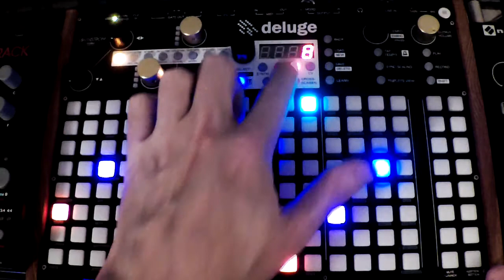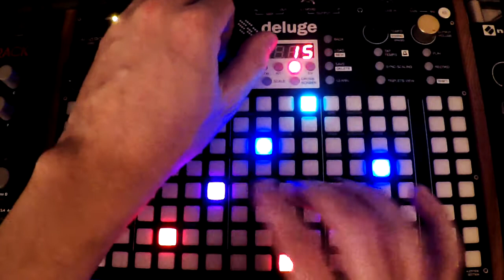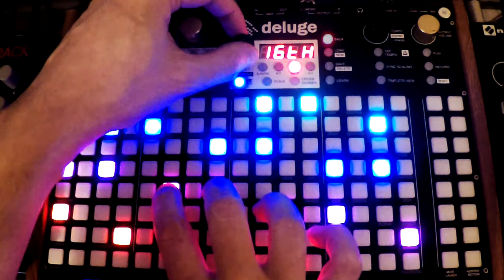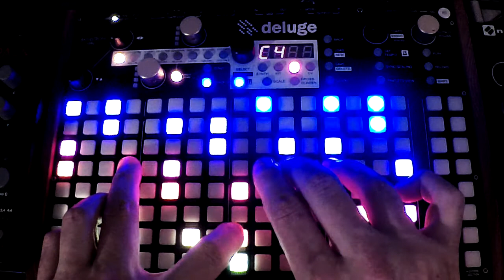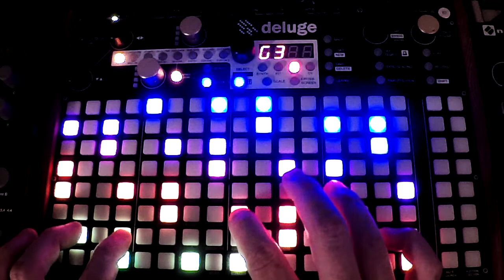Midi Arpeggiator Overview and Demo w/ Ensoniq ESQ1 // Synthstrom Deluge Tutorial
Intro 0:00
Arp Mode 0:16
Octaves 1:12
Gate 1:43
Arp Speed Modes 2:02
Extended Functional Arp Midi Demo 2:58